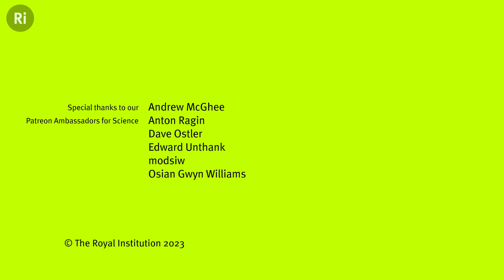Unlocking the potential of superconductors - with Felix Flicker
Superconductors could revolutionise electricity production - if scientists can crack the code of getting them to work at room temperature. Find out more with Felix Flicker.

Felix Flicker is a lecturer in physics at Cardiff University. A theoretical physicist, Felix works on the quantum underpinnings of matte

modsiw, Anton Ragin, Edward Unthank, Robert L Winer, Andy Carpenter, William Hudson